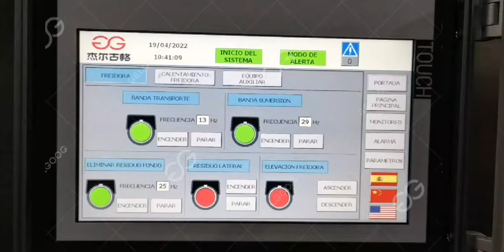Industrial Banana Chips Frying Equipment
The externally heated banana chips frying machine provided GELGOOG machinery:
1. The frying is even, the taste is crisp and refreshing, and the original flavor and nutrition are retained;
2. The processing capacity can be customized according to demand;
3. Provide a complete banana chips processing solution;